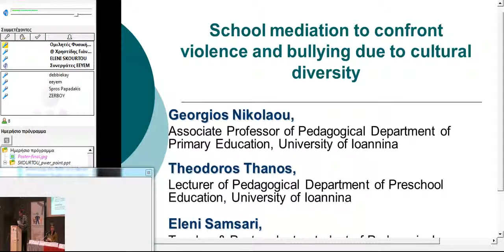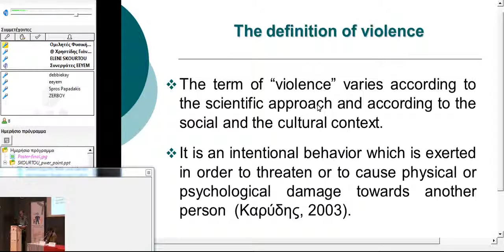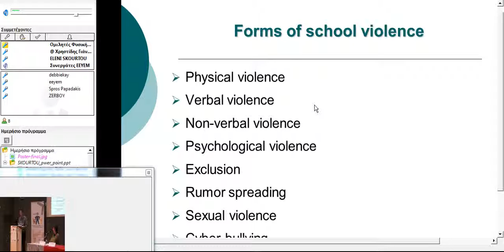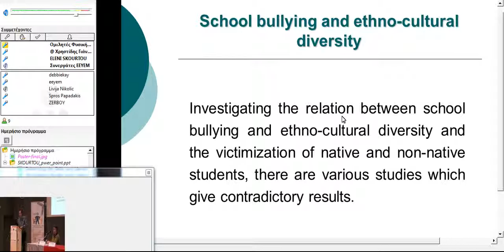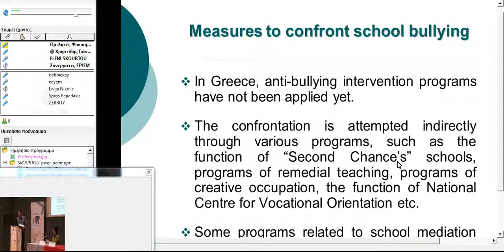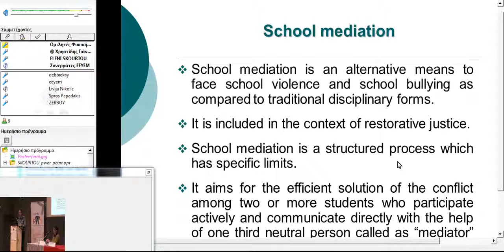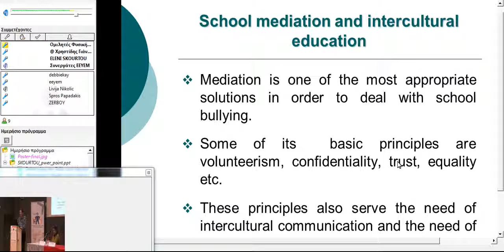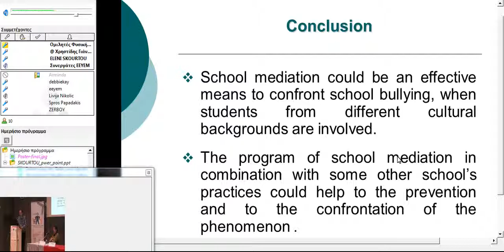School mediation to confront violence and bullying due to cultural ESΙ CM Conference 2014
Conference: International Conference on «Enhancing the skills and the identity of a Cultural Mediator in a multicultural Europe» (ESΙ-CM 2014),
The ESI-CM 2014 Conference was hosted by the Hellenic Open University in Patras, Greece, on 8th -- 9th January 2014 supported by the SONETOR project,

The SONETOR project, «Training of Cultural Mediators utilising new Social Networking Software», is a Development of Innovation LLP multilateral project which is funded under the Life Long Learning Programme-Leonardo da Vinci Programme, co-funded by the European Union and officially started on the 1st of February 2012.

Session 5: Social changes
Title: School mediation to confront violence and bullying due to cultural diversity
Speakers: George Nikolaou, Associate Professor, University of Ioannina

Theodoros B. Thanos, Lecturer, University of Ioannina

Eleni Samsari, Teacher of Primary Education & PhD Researcher, Pedagogical Department of Primary Education, University of Ioannina